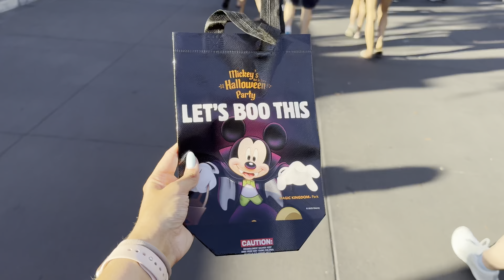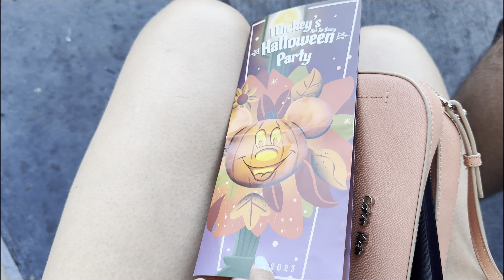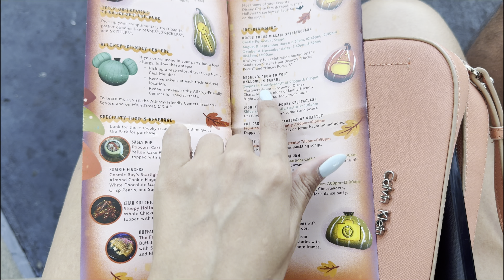FESTA de HALLOWEEN da DISNEY no MAGIC KINGDOM - TUDO SOBRE a MELHOR FESTA da DISNEY em ORLANDO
A FESTA DE HALLOWEEN da DISNEY também conhecida como MICKEY'S NOT SO SCARY HALLOWEEN PARTY (MNSSHP) é uma OPORTUNIDADE ÚNICA em ORLANDO para encontrar personagens e participar de eventos que só acontecem DURANTE ESSA FESTA! No vídeo a gente te conta TUDO QUE VOCÊ PRECISA SABER sobre essa festa que na nossa opinião é A MELHOR DA DISNEY.

VAI PARA ORLANDO e PRECISA DE AJUDA para ORGANIZAR A SUA VIAGEM?
Nele eu posso tirar todas as suas dúvidas através da nossa CONSULTORIA EXCLUSIVA PARA ORLANDO e te ajudar a organizar a sua viagem do zero ou de qualquer ponto do planejamento que você esteja com dificuldades! Saiba mais acessando o link e fale diretamente comigo ☺

COMPRE A MELHOR MOCHILA DE VIAGEM

👉🏼 CÓDIGO DE CONVIDADO: SALATA20
Abra sua conta NOMAD grátis nesse link e utilize nosso código DURANTE A ABERTURA para ter acesso aos benefícios

🛍 Itens indispensáveis pra sua viagem na Amazon